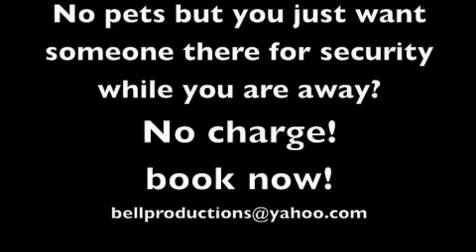House sitter interview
The housesitter interview! The Robert Longfellow show.